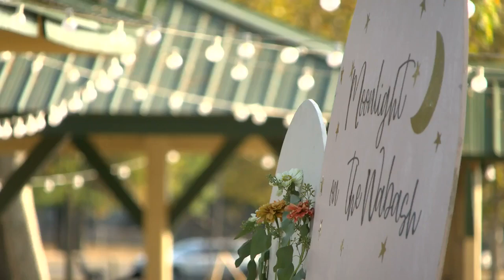Moonlight on the Wabash returns to Fairbanks Park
More than 300 people had dinner along the Wabash River in Terre Haute on Tuesday as a part of an annual fundraiser for Riverscape.